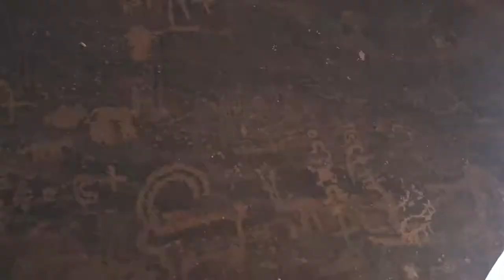Petroglyphs at Jabal Umm Sanman Near Jubba Saudi Arabia Part 1 April 2018